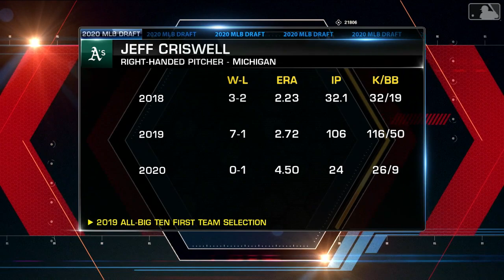Round Two, Pick 58: Jeff Criswell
Criswell was 0-1 with a 4.50 ERA and 26 strikeouts in 24.0 innings in four starts with Michigan this year.  He was an All-Big Ten First Team selection as a sophomore when he went 7-1 with a 2.72 ERA and 116 strikeouts in 106.0 innings.  The 21-year-old right-hander was 10-4 with a 2.88 ERA and 174 strikeouts in 162.1 innings in 50 games, including 21 starts, in three seasons with the Wolverines.